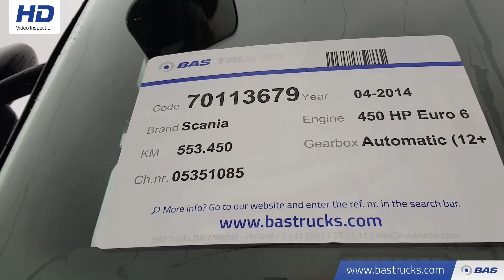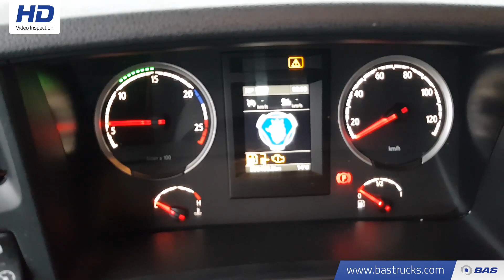70113679 Scania R450